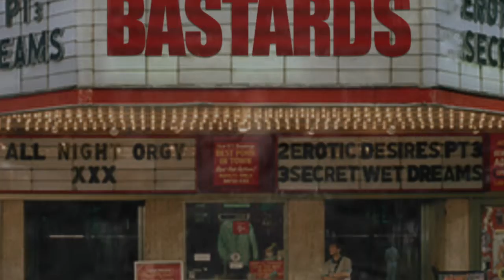THE FRENCH BASTARDS (Gator Tales - extrait) featuring LILLI COOPER & STEPHANE RONGET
Clip promotionnel - sortie de 2 titres produits par THE RONGEZT FOUNDATION  (sortie: 04/14/2017) -